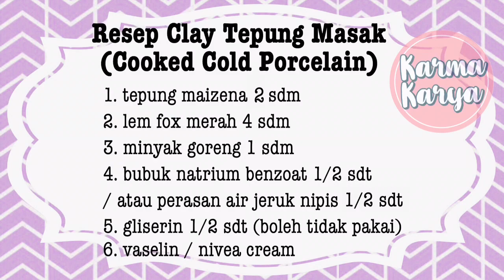Cara Membuat Clay Tepung Masak | Cooked Cold Porcelain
Cara membuat clay tepung yang di masak atau cooked cold porcelain yang benar agar lembut dan tidak retak.

Hai teman-teman kreatif!
Akhirnya aku berhasil bikin clay tepung yang di masak! clay ini dalam bahasa Inggrisnya cooked cold porcelain. Kerajinan clay ini berasal dari Brazil, disana banyak produk cooked cold porcelain yang sudah jadi namun isi formulanya lebih pabrikan yang di tambah dengan bubuk porcelain, bubuk alabaster, formalin, plastisin dll agar kualitasnya lebih baik. Dan produk cold porcelain pabrikan tersebut sifatnya mirip polymer clay.

Namun disini kita membuat clay tepung masak yang ala rumahan yang tidak retak dan halus ya.. jadi aku sudah menyiapkan resep nya dengan takaran kecil untuk percobaan ( resep takaran kecil ada di video) dan resep takaran besar yang tertulis di bawah ini.

Resep Cooked Cold Porcelain takaran besar:
1. Lem PVA 400gr
2. Minyak goreng 1 sdm
3. Glyserin 2 sdm
4. Tepung Maizena 200gr
5. Natrium Benzoat 2 gr / atau perasan jeruk nipis (airnya saja) 1/2 sdt
6. Cream dingin (cold cream)/ Nivea cream biru atau Viva skin food cream
7. Spatula silikon
8. Panci Teflon bekas.

Untuk mewarnai sebaiknya menggunakan cat acrylic, cat minyak atau cat poster. Dan untuk mengeringkan kreasi clay kamu, hanyak diangin2kan dalam ruangan. Sebaiknya didiamkan 1 hari dulu sebelum digunakan agar tidak terlalu lembek/lemas adonannya.

Semoga cara membuat clay tepung masak ini bermanfaat, sehingga dapat menginspirasi kalian dengan ide - ide lainnya yang lebih cetaaarr! 💡

🎨 Terimakasih banyak, and Keep spirit and creative on! ✂️✏️🎨🎀